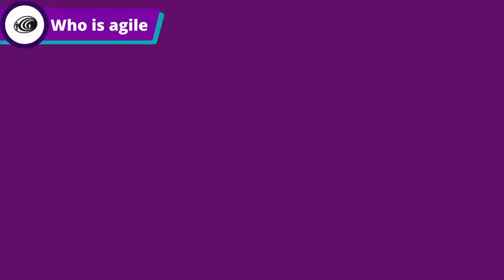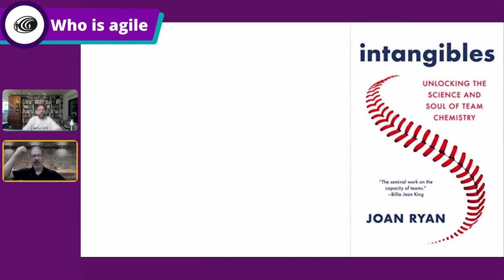JB: it’s more important to build systems that allow you to change your mind then to build perfect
Interview with JB Rainsberger for the video edition of Who is agile (WIa)

On this channel, you can find interviews with agilists around the world. All answering the same 10 questions.

The psychology of computer programming (Weinberg)
Software for your head

We mentioned people like:
Brian Marick
Alistair Cockburn his ideas on cooperative games
Nina Sterckx: comparing bowling and weightlifting
Jurgen De Smet: the three things customers want..
Jerry Weinberg

Chapters

00:00:00 Introduction
00:06:25 What is something people usually don't know about you but has influenced you in who you are?
00:15:45 If you had not been in IT, what would have become of you?
00:26:10 What is your biggest challenge and why is it a good thing for you?
00:59:25 What drives you?
01:19:00 What is your biggest achievement?
01:37:35  Do you have a personal agility tip to share?
01:58:20  What have you learned about remote working recently?
02:21:00 What is the last book you have read?
02:31:25 What question do you think I should also ask and what is the answer?
02:46:40 Whom do you think I should ask next?